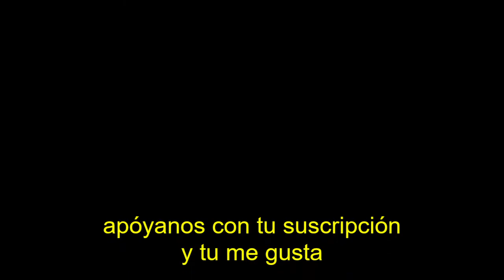NUEVO REX GODZILLA COLA ESQUELETO DINOSAURIO HIBRIDO MODIFICADO LEGO JURASSIC WORLD GODZIKINGLEGO